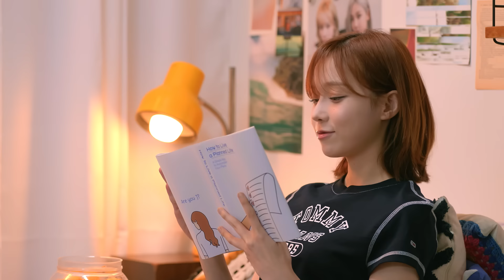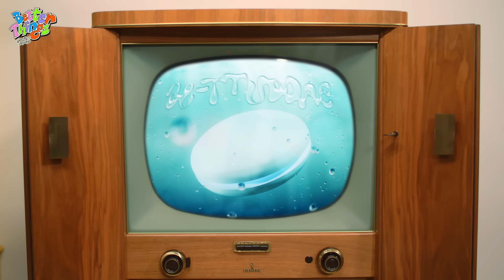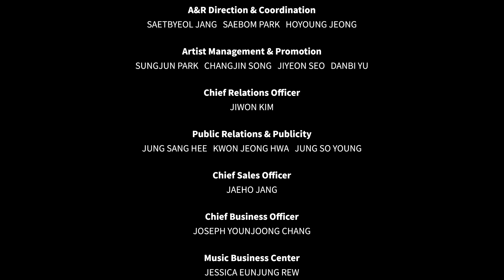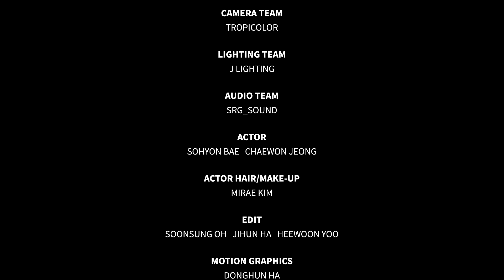[EP.03] Better Things To Do | aespa 에스파 'Better Things' Sitcom 🐠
닝닝은 촬영 당시 컨디션 난조로 일부에만 등장하는 점 양해 부탁드립니다.
Please understand that NINGNING only appears in some parts of the sitcom due to her health conditions at the time of filming.

aespa's new single "Better Things" is out!